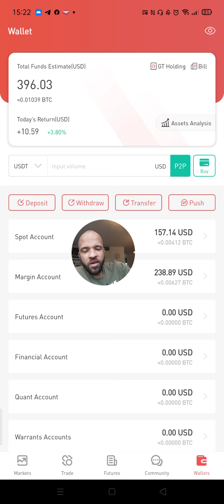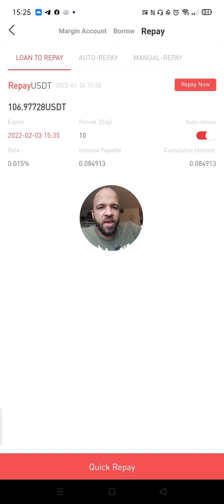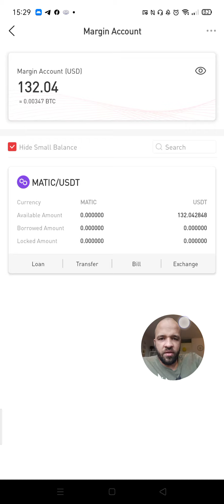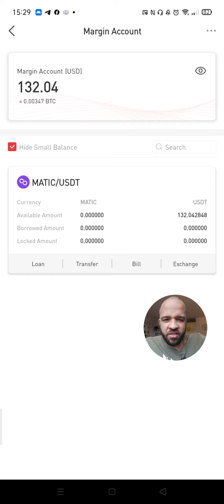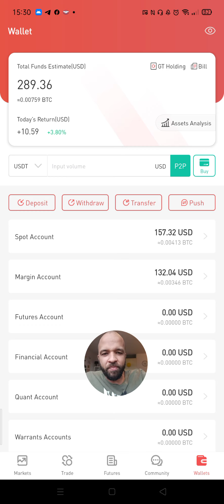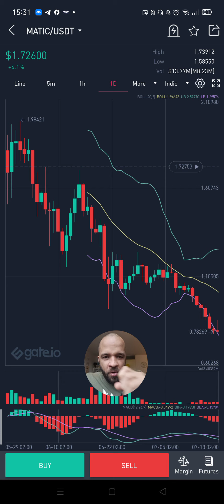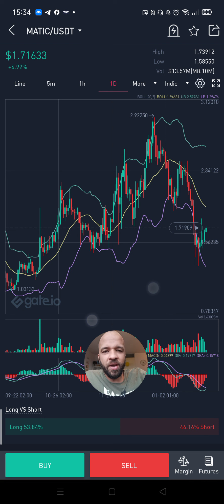Operando com Margem na Gate.io | Fechando a operação, pagando o empréstimo e ficando com o lucro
Vídeo para mostrar como encerrar uma operação com Margem na Gateio. Neste exemplo, aproveitei um trade de MATIC/USDT alavancado em 3 vezes, o qual venho fazendo nos últimos dias.

Tem falo sobre a importância de buscar movimentos curtos nesse tipo de investimento, visando gerenciar risco e materializar capital, aumentando o tamanho de sua carteira aos poucos.

Investimento com alavancagem é investimento de alto risco. Nada aqui é dica de investimento, mas você pode aprender utilizando pouco dinheiro.

Assista ao videos da playlist de margem para acompanhar essa saga de tentar fazer dinheiro com pouco dinheiro através de criptomoedas.

Dá pra ganhar trocado, é só praticar para entender melhor o que você está fazendo.

- Abra sua conta na Coinbase e ganhe cerca de 10 dólares em Bitcoin!